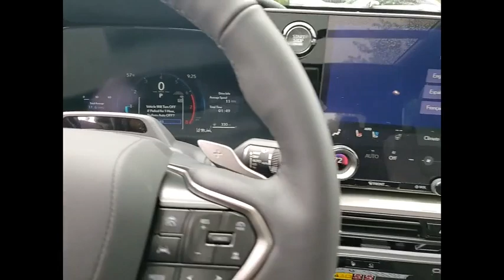2024 Lexus TX 350 Premium Schaumburg IL 240877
2024 Lexus TX 350 Premium

Woodfield Lexus
350 E. Golf Rd

HEATED & VENTILATED REAR SEATS|FRT/RR ST A/C|FRT/RR ST HTR|RR CAPT STS|COLD WEATHER PACKAGE|HEATED STEERING WHEEL|WINDSHIELD WIPER DE-ICER|CONVENIENCE PACKAGE|DIGITAL KEY|LANE KEEPING SYSTEM|PRE-COLLISION SYSTEM|RR SD MONTR|TECHNOLOGY PACKAGE|INTELLIGENT PARK ASST|PERIPHERAL MONTR CAM|STD NORMAL SPD MTR|TRIPLE-BEAM LED HEADLAMPS